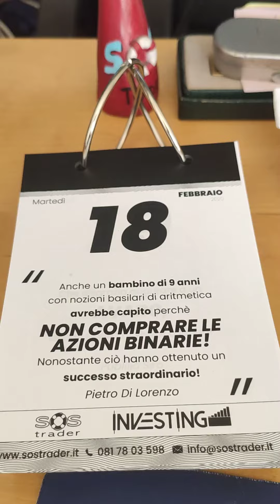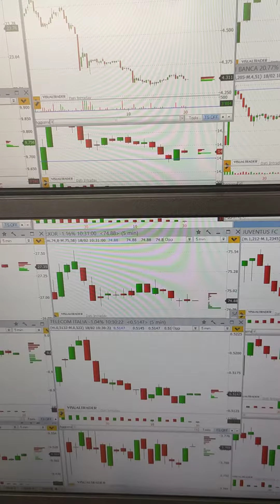Investire in 90secondi Martedì 18 febbraio 2020